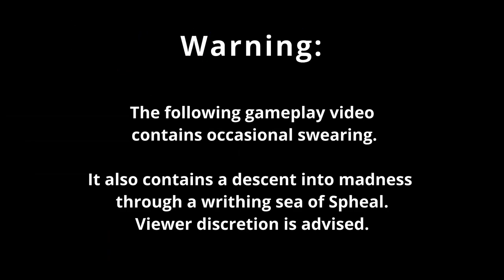Pokémon Emerald Episode 21: Spheal Swarms of Shoal Cave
Booger encounters a severe ecological imbalance in Shoal Cave which has caused Spheal to almost completely dominate a cold-climate ecosystem deep within an isolated chamber (even the Zubat can't compete). She then begins conquering Mossdeep Gym, her resolve bolstered and strengthened by surviving the Spheal swarms of Shoal Cave, and her efforts helped by one of the only non-Spheal Pokémon she was able to find in the cave.